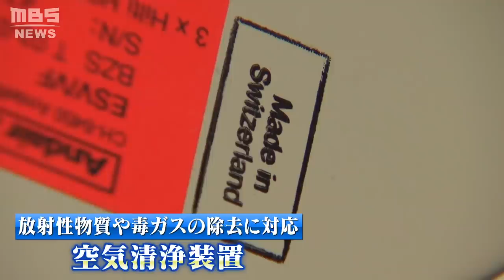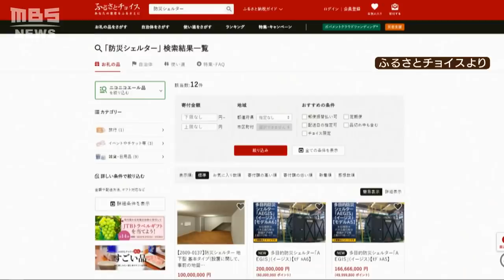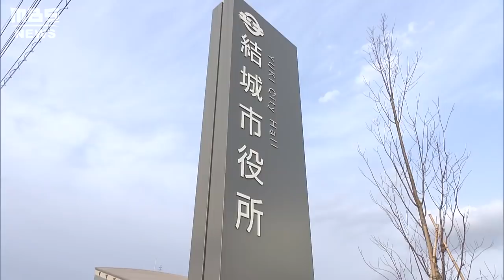【関心高まる「シェルター」】ウクライナ情勢受けて企業に問い合わせ相次ぐ 大地震に備え設置した人も(2022年3月17日)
激しさを増すロシアによるウクライナへの軍事侵攻。多くのウクライナ人は地下鉄の駅や核シェルターへの避難を余儀なくされています。ロシアのプーチン大統領が核兵器の使用をちらつかせたことから日本国内でも「シェルター」への関心が高まっています。